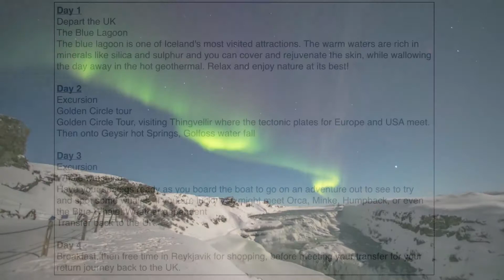Humanities: Iceland trip - Promo Vid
Humanities Iceland Video - Yateley School